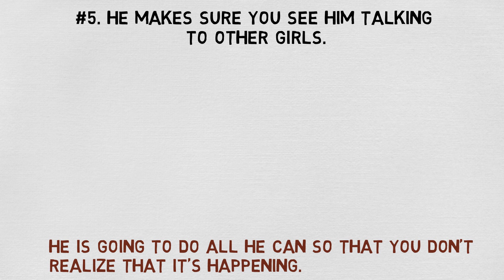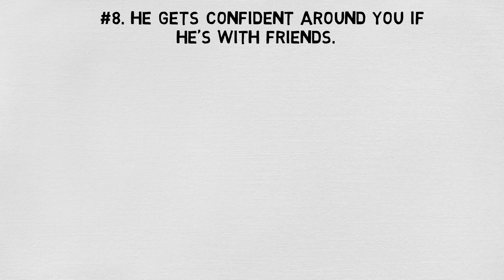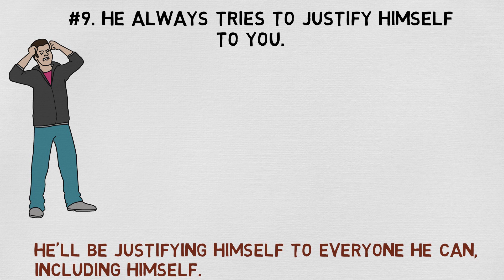10 Signs He Is Fighting His Feelings for You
10 Signs he is fighting his feelings for you. Everyone always talks about the warm and fuzzy side of when you fall for someone. It’s all butterflies and rainbows and googly-eyes, right? Well, not always. Sometimes, you’ll find a person who doesn’t want to feel those things. They fight off any romantic feelings as if they were fighting off a swarm of attacking bees. This could be for many reasons, but when someone tries fighting their feelings, it’s a process that is obvious to others. He might fight off most of the love-bees low-key, but there are some signs that he’ll reveal to you that’s he’s doing so. So, let’s take a look at these 10 signs he is fighting his feelings for you.